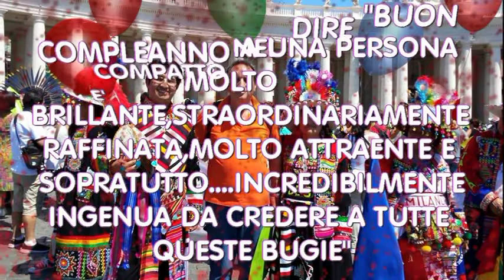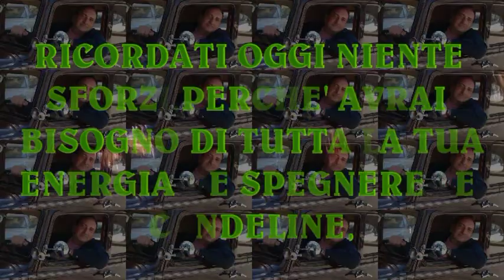COMPLEANNO DI GAETANO